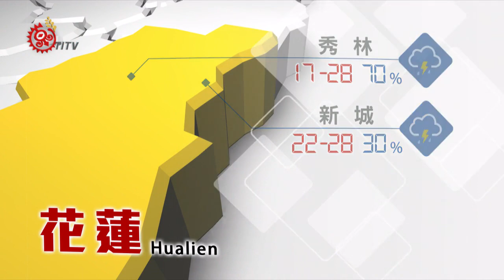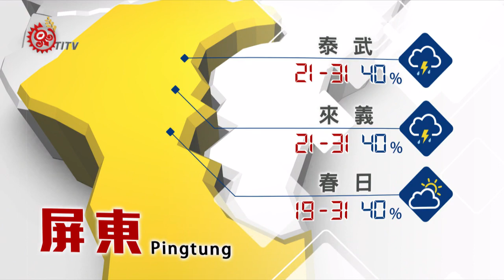2019-04-20 山海氣象 IPCF-TITV 原文會 原視新聞